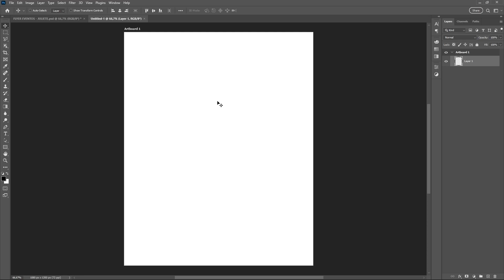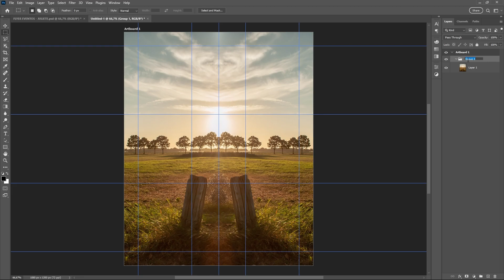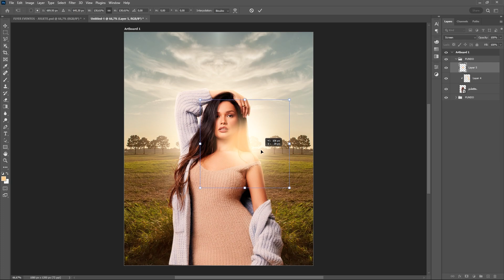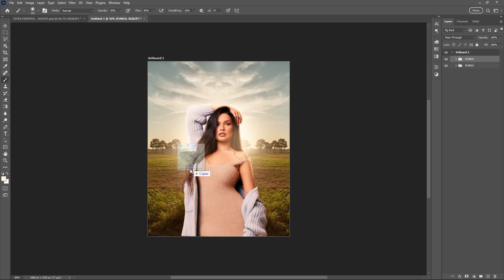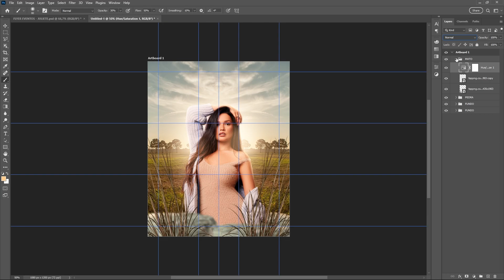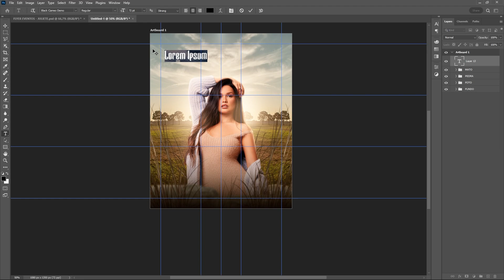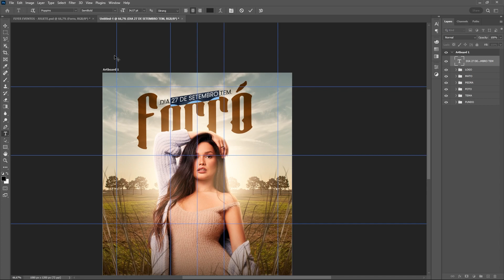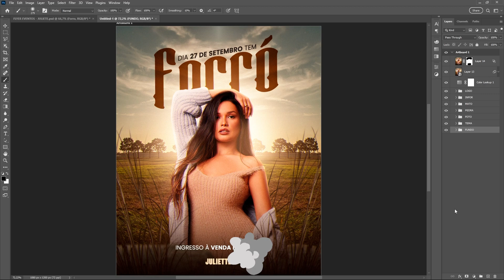Como fazer flyer para eventos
Você quer aprender como fazer um flyer para eventos? Neste vídeo, mostrarei como fazer um flyer para eventos do zero com uma maneira rápida e fácil de promover seu evento e envolver mais pessoas!

Você quer ter o melhor flyer para seu evento? Então veja este vídeo até o final e aprenda dicas importantes sobre o Photoshop.

⏱️TIMESTAMPS⏱️
0:00 Introdução
0:22 Criando documento
1:21 Criando background do flyer
3:14 Adicionado foto da cantora
3:59 Adicionando efeito de profundidade
8:19 Adicionando elementos no ambiente
10:56 Aplicando ajuste de hue/saturation avançado